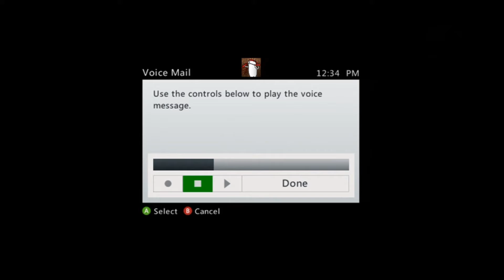Skate 3: My Motivation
Go sub this guy.